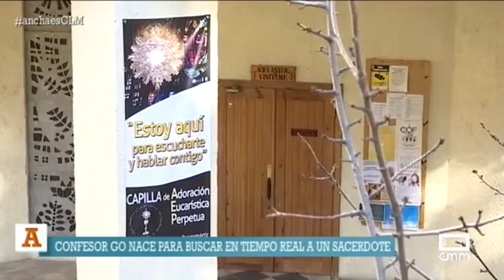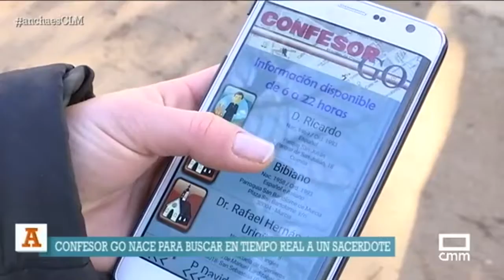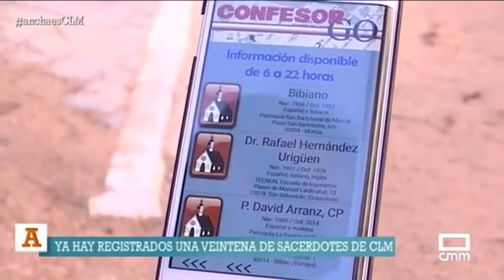Confesor GO. 21/12/2016.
Realizado por Castilla-La Mancha Televisión, programa "Ancha es Castilla-La Mancha".